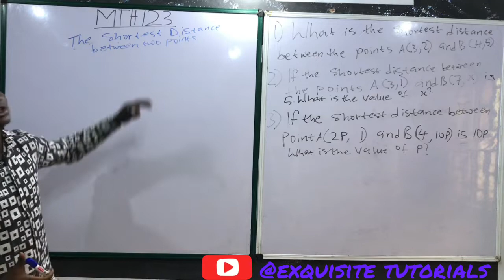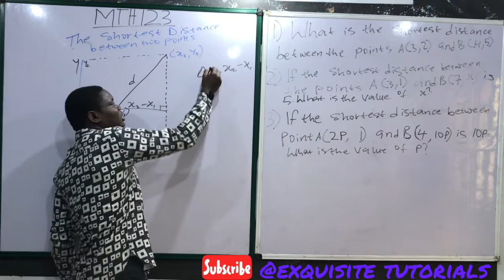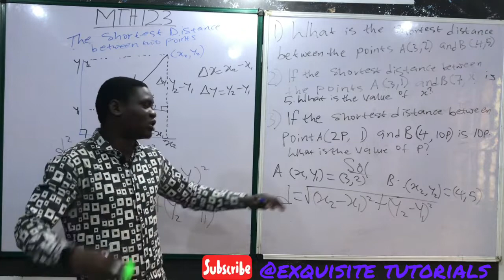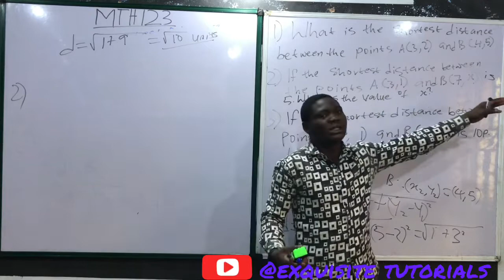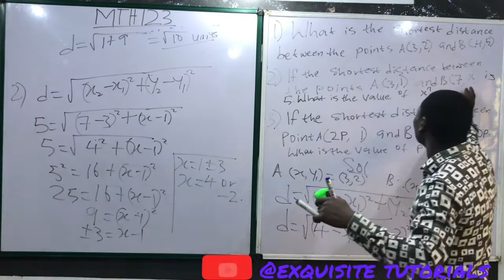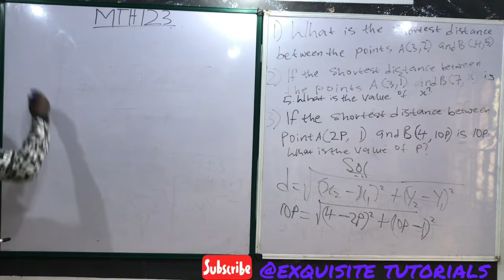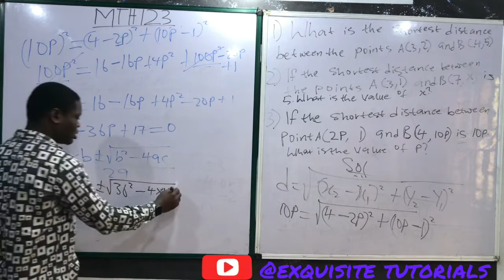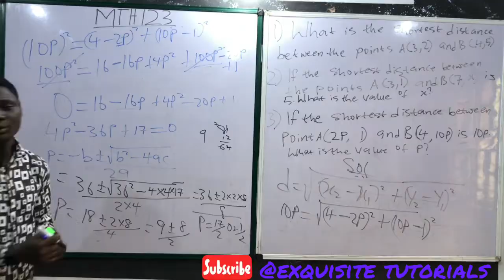MTH 123 SHORTEST DISTANCE BETWEEN TWO POINTS.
MTH 123 make sure you follow up with all the classes in MTH 124 and every other courses.
AEB PBB chem Phy etc